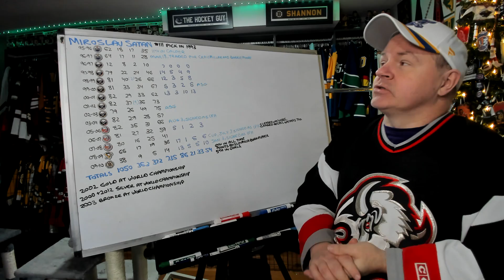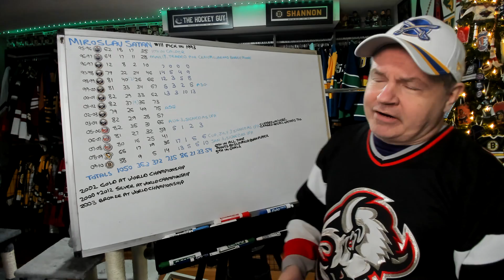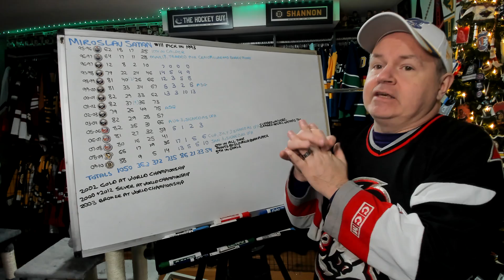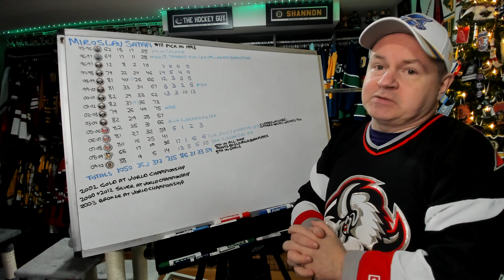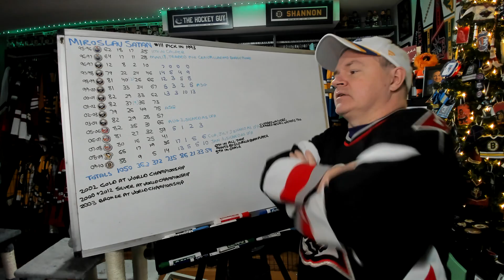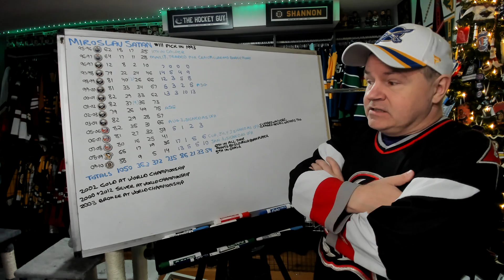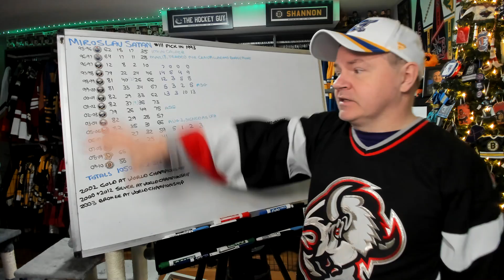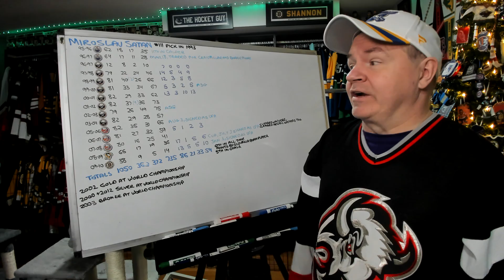The Career of Miroslav Satan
Hey all and here is a career video that has been requested for a long time.

Abbotsford, BC
V2S 8P1

In the USA:
Shannon Skanes
1125 Fir Avenue
Suite 119